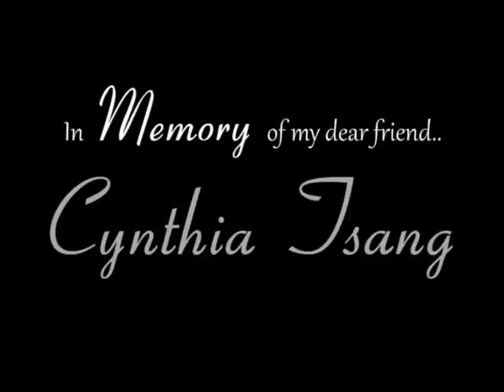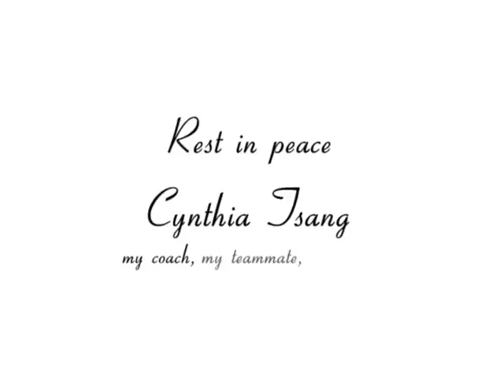In Memory of Cynthia Tsang - My Coach, My Teammate, My Friend